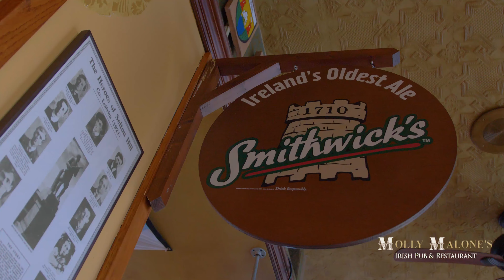Mussels, Reuben and Fish & Chips @ Molly Malone's Irish pub & restaurant, Covington KY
Fish & Chips - Beer-battered golden-fried cod, served with seasoned fries, coleslaw & our tartar sauce.

Reuben - Slow cooked tender corned beef, sauerkraut, thousand island and Swiss on toasted rye.

Molly's Mussels - Simmered in a broth of white wine, garlic, onion and bacon. Finished with sriracha and cream, served with garlic toast crostini.